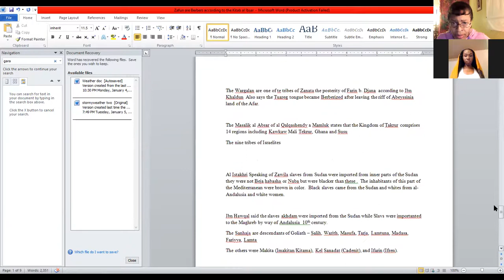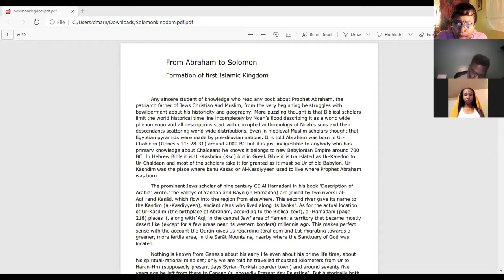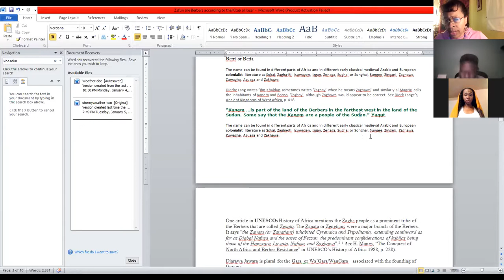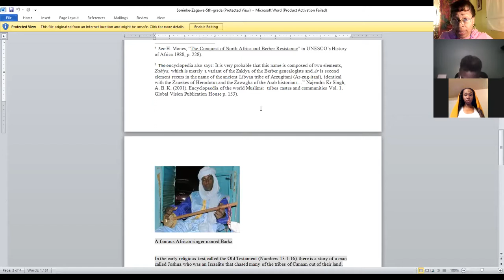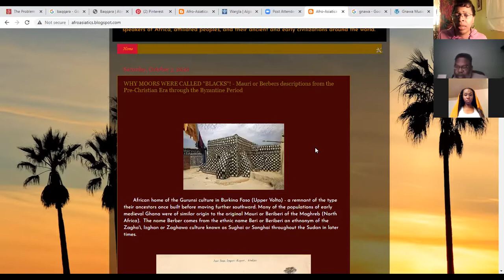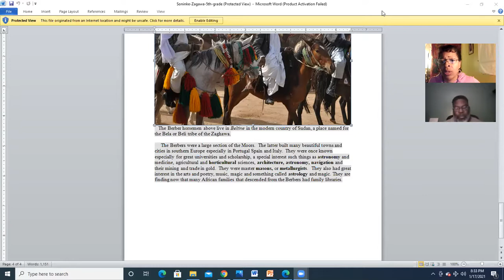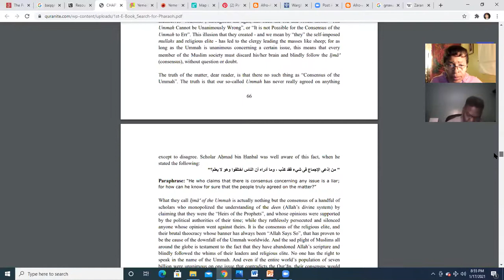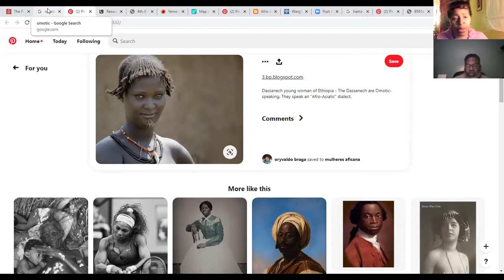African Hebrews, Levites and a Review of Minaean Moabites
The first half of this meet reviews the origins of the Moabitarum of the Crusaders met in the Belqa region of Jund Palestine and Transjordania. The second half the descriptions of the Jews of Africa and their Arabian origins.

Etsy shop